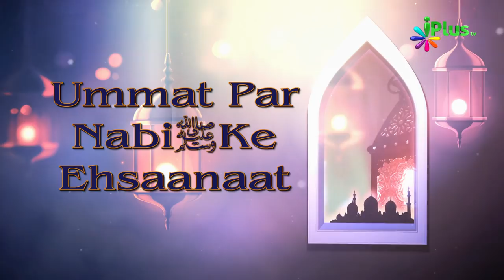Ummat Par Nabi saw Ke Ehsaanaat Ep 04 By Shaikh Abdut Tawwab - iPlus TV